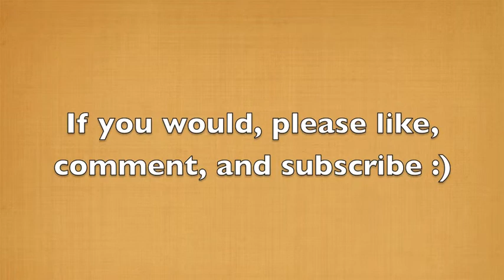Minecraft Map: Super Hostile Spellbound Caves E11: And my Axe!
Gameplay of Vechs Super Hostile: Spellbound Caves with iliketrainsyo (me) bobmoo_games and 0jcooper0! Can we win, or will we give up on this super hard map!?

LINKS!